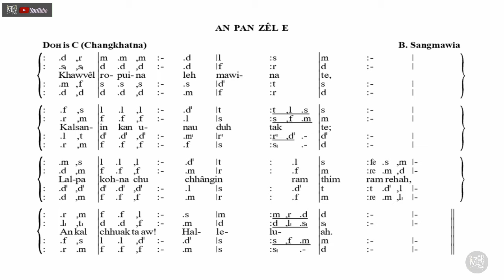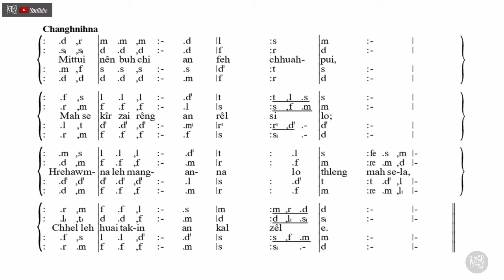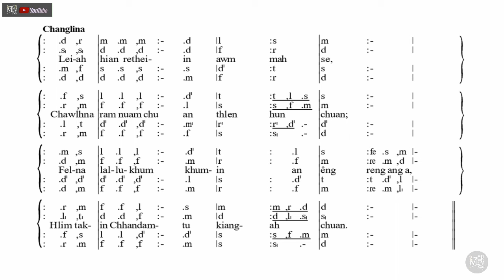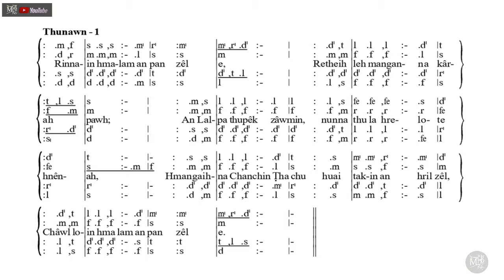An Pan Zal E | Tonic Solfa Lyrics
Chawimawi hlawh ve ngai lo, khawvel miten an tihduhdah thin kan missionary te, nakinah chuan thlarau bo Lalpa hnena an hruaite zawng zawng nen, hlim takin an la leng za ve thung ang.

Remna Chanchin Tha thlentu te, khawvel tan enna thlentu te an va hlu em!

NGENNA LEH HRIATTHIAM DILNA

Mizo te leh Hnamdangte zingah pawh Zaipawl ngaisang tak tak leh zaipawl hlasak atanga tisa leh thlarau lam thleng pawha malsawmna chang te kan awm a, Zaipawl bikah a Solfa nen ngeia tichhuak tura ngenna ka dawn thin avangin theih ang tawkin kan han buatsaih chho ve zel a, Hlaphuahtu, hlasa tute leh hla letlingtute kan theih ang ang chu an hlate dilin an phalna in kan tichhuak a, a thente erawh chu hlaphuahtu/satu leh letlingtu te biak pawh ngaihna hriat loh kan nei nual bawk a, mipui lam atangin ngenna a lo awm ve bawk nen inthlahrung takin kan rawn tihchhuah sak vel zel a, inhla te tihchhuah phal loh tih chhuah kan lo neih a awm chuan min hrilh hria ula, kan lo paih leh mai dawn nia,  chutihrualin a phuahtu/satu/letlingtu kan hriat loh te pawh hemi kaltlang hian in hlate kan dil nghal che u a ni, Pathianin a let tam takin mal a sawm ngei ang che u tih kan beisei tlat bawk e.

An hla kan dilte tihchhuah min phalsaktu te chungah lawmthu kan sawi mawlh mawlh bawk e.